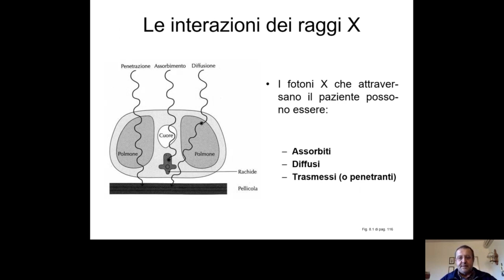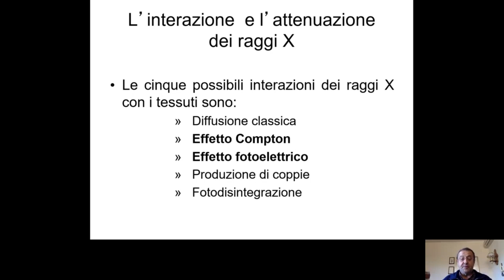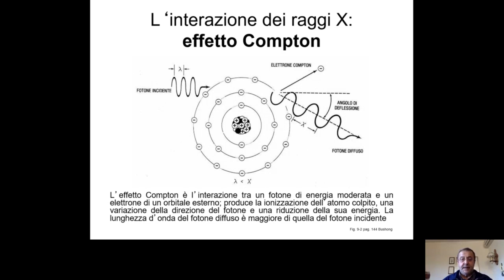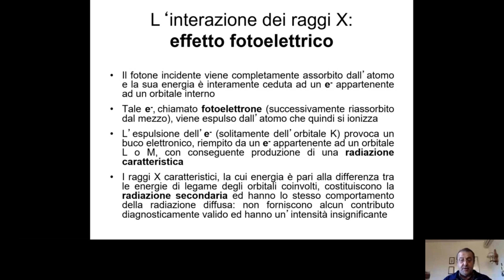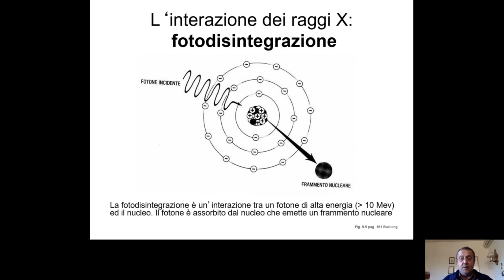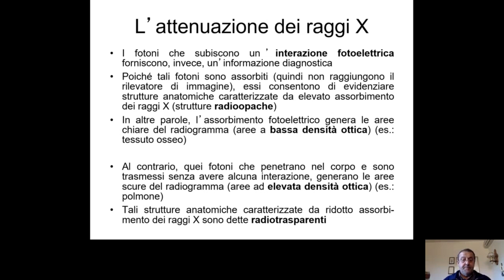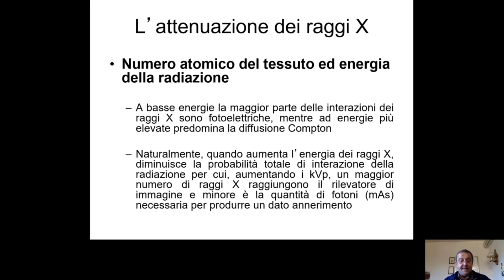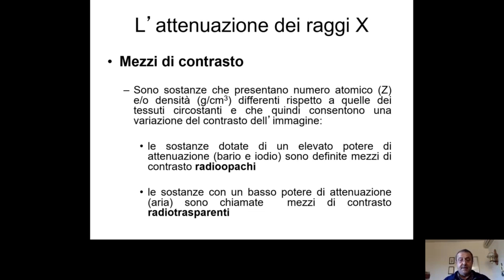Radiodiagnostica - Le interazioni dei raggi X - prof. Mazzoni